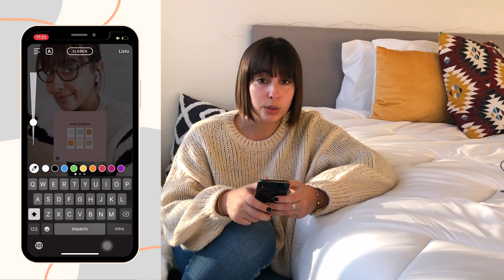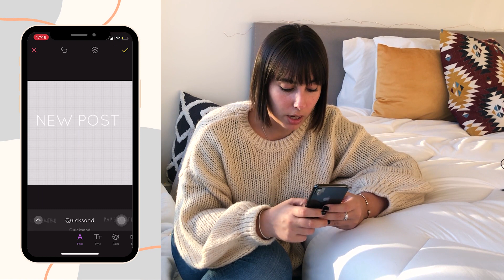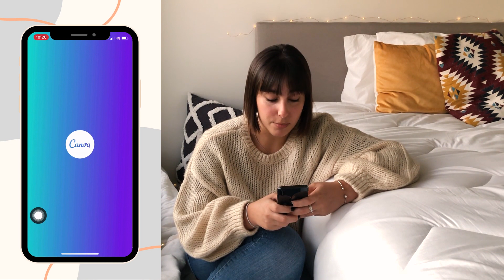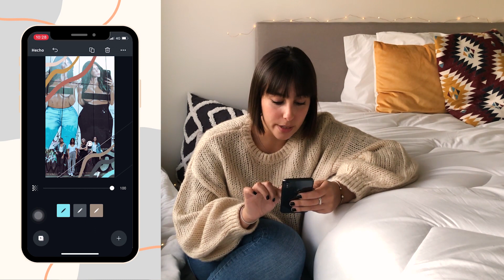CÓMO HACER INSTAGRAM STORIES PARA TU NEGOCIO: Tips sobre apps, alcance, engagement y branding!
En este video te traigo un tutorial para mostrarte cómo hago para hacer stories más creativas y dinámicas, y mis tips para crear historias que reflejen la personalidad tuya o de tu marca. Además, vamos a estar hablando de engagement, branding y cómo lograr que tus historias tengan mayor alcance.

: 1:08 alcance → cómo hacer para que tu historia llegue a más gente
: 2:06 historias destacadas → cómo cambiarle la portada a las destacadas sin subir la historia
: 2:50 branding → cómo generar coherencia estética usando Pinterest + tutorial
: 6:02 new post → por qué es importante avisar que tenes un posteo nuevo y cómo llamar la atención
: 9:07 otras apps → tips y apps copados para que tus historias se vean mejor
: 11:12 GIFS → cómo conseguir gifs más lindos / estéticos / acordes a tu marca

〰️ encontrame también en ∵

〰️ sobre mi ∵

Hola! Soy Cami. Soy argentina pero amo viajar y hace algo más de un año, vivo en Australia. Coleccionista de momentos acogedores, tazas de café, playlists chills y findes en casa con una serie y algo rico de comer.
La idea de este canal es compartir un rato charlando sobre motivación, emprendedurismo, marketing digital, viajes y más.

Servite algo calentito, ponete cómoda y disfrutá del canal.

〰️ trabajemos juntos! ∵